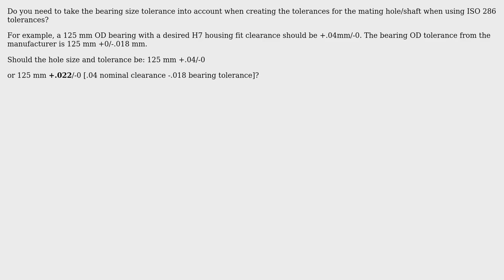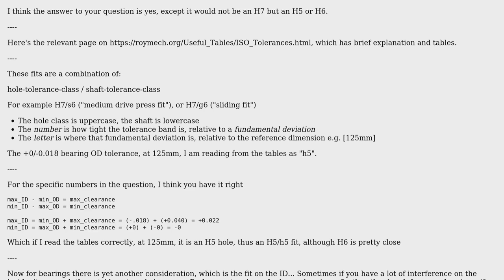Engineering: Applying ISO fits to radial bearings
With thanks & praise to God, and with thanks to the many people who have made this project possible! | Content (except music & images) licensed under CC BY-SA | Music | Images & others | With thanks to user Pete W user jko and the Stack Exchange Network Trademarks are property of their respective owners. You are responsible for your own actions.